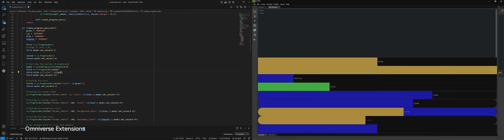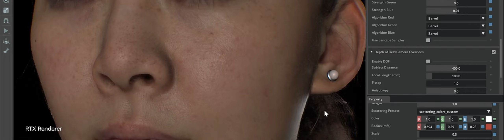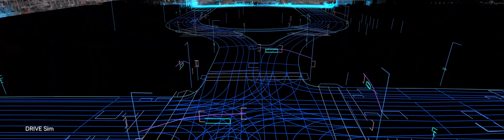NVIDIA Omniverse Foundational Technology Montage | SIGGRAPH 2023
See the culmination of decades of NVIDIA rendering, simulation, and AI technologies in this demo highlighting NVIDIA Omniverse. This computing platform lets individuals and teams develop Universal Scene Description (OpenUSD)-based 3D workflows and applications.